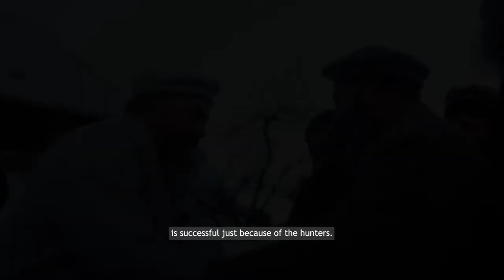The Juniper's Shadow - TRAILER - A Wild Strongholds Film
The Juniper’s Shadow is a documentary film by Wild Strongholds depicting the conservation efforts that Pakistani communities undertake to save the national animal of Pakistan, the markhor.

Full  documentary film coming October 1st, 2022.